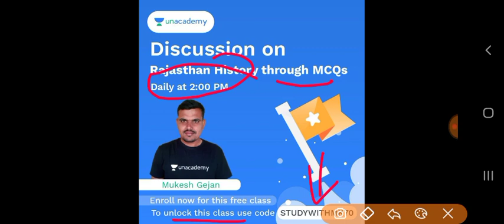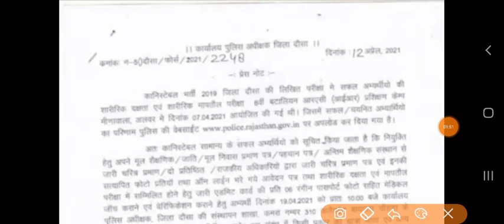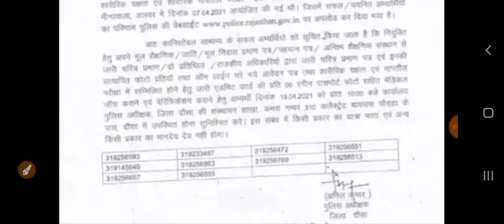Rajasthan Police कॉन्स्टेबल 2020|| फाइनल मेरिट लिस्ट जारी कट-ऑफ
Social link.

अनअकैडमी पर वनरक्षक वनपाल पटवारी राजस्थान पुलिस सब इंस्पेक्टर ग्राम सेवक शिक्षक भर्ती ras सभी प्रतियोगी परीक्षाओं की फ्री क्लास लेने के लिए दिए गए लिंक पर

क्लास को अनलॉक करने के लिए इस कोड का यूज करें:- अनलॉक फ्री है
कोड-Studywithmk70